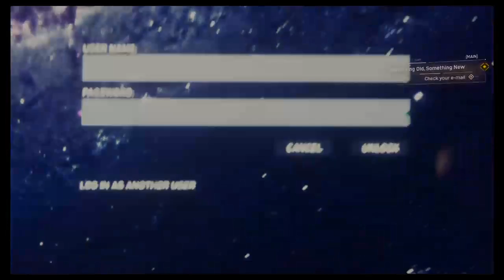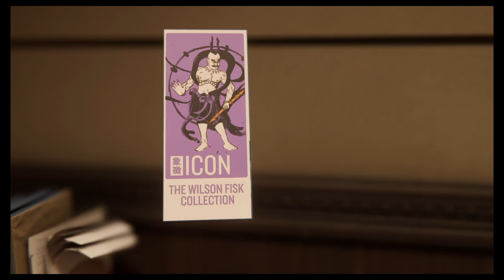Spider-man Game part 2